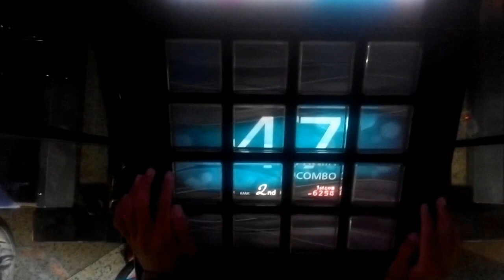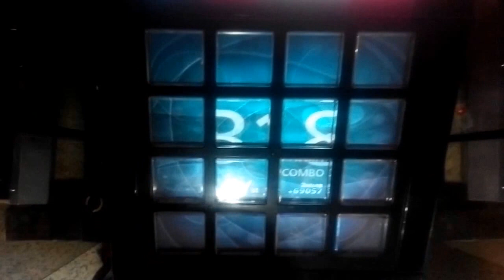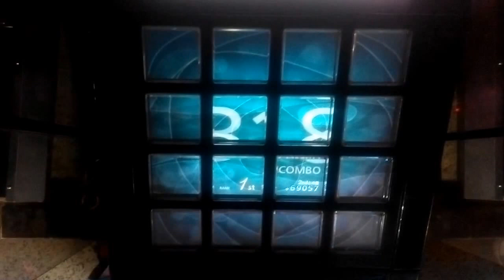【jubeat prop】 カタルシスの月 [BSC] EXC